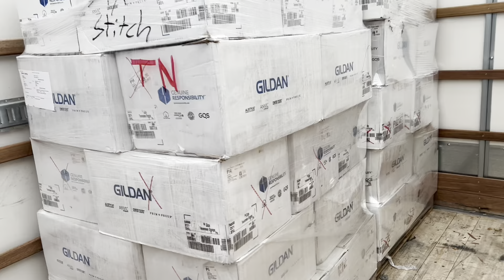GOING OVER THE ROAD TO GET A BIG BAG! TRUCKER VLOG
Follow me along my over the road journey as I bring to you my first episode of Truckers vlog OTR.